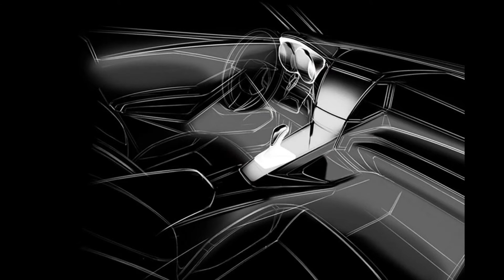New Ssangyong Rexton Revealed - Exclusive look! 2017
This is the new-look of the Ssangyong Rexton!

It will go on sale in Korea during the first half of this year and in other markets by the end of 2017 with a host of new tech including Apple Carplay, Android Auto, '3D Around View Monitoring' and a 9.2in screen.

The Korean manufacturer says it will have a balanced weight distribution and towing capabilities, as well as improved refinement over the outgoing model.

The Rexton successor is 4850mm long, 1920mm wide, 1800mm high and gets a 2864mm wheelbase. And is aimed merely at the Hyundai Santa Fe

It will come with a choice of a new 2.2-litre diesel and 2.0-litre turbo petrol engines, and equipment will include lane departure warning and autonomous braking. Pricing is expected to start at less than £30,000 in the UK, which would undercut the £32,230 Santa Fe.